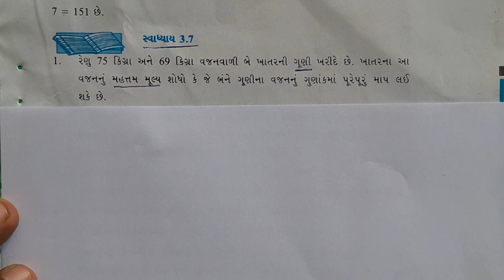std 6 maths ch 3 swadhyay 3.7 | Dhoran 6 ganit Prakaran 3 swadhyay 3.7 | ધોરણ 6 ગણિત પ્રકરણ 3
4)